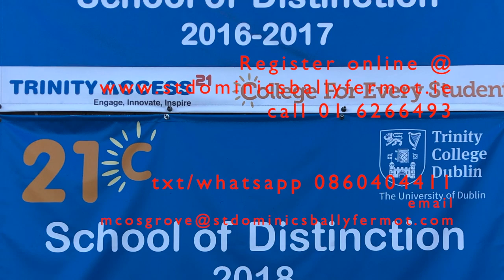Why choose St. Dominic's College, Ballyfermot? "It offers opportunities"Class of 2020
Why choose
St. Dominic's College, Ballyfermot?